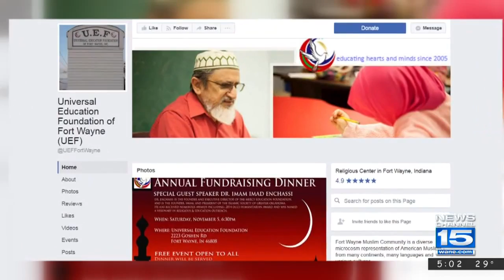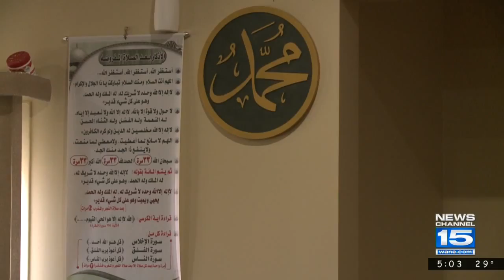President of Universal Education Foundation reacts to refugee ban